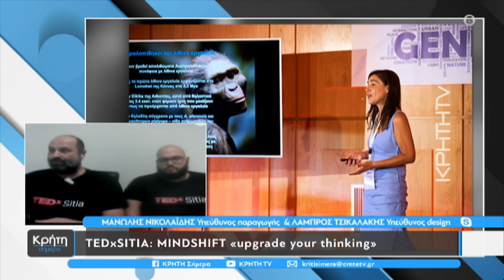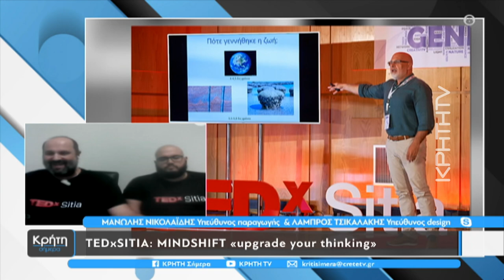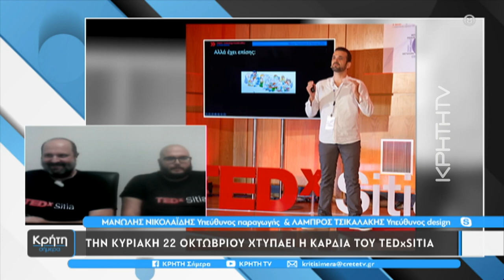TEDxSITIA: MINDSHIFT upgrade your thinking